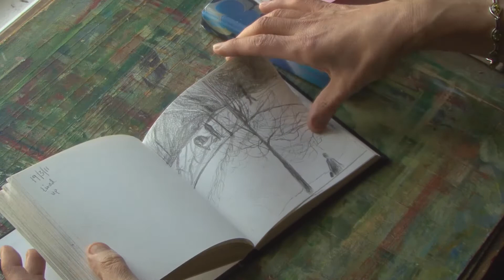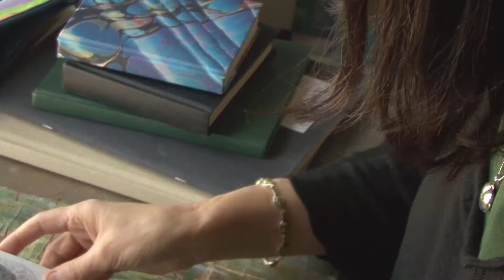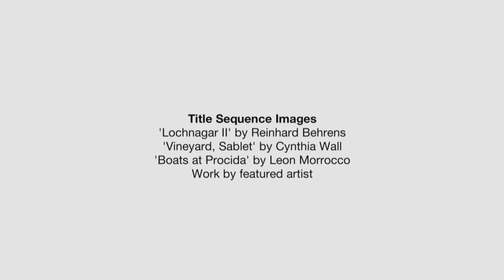Artist Uncovered - Carolyn Burchell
Art in Healthcare (AiH) is a not-for-profit organisation based in Edinburgh. The organisation owns an extensive Collection of original, Scottish artwork, which it places in healthcare settings across Scotland to enhance the health and wellbeing of patients, staff and visitors.